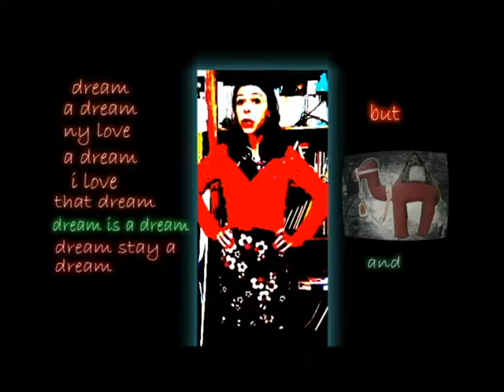dream love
written, performed and edited by Alin

my Love a dream
I love that dream
but
dream is dream
and
dream stay a dream
cause
I love to dream!